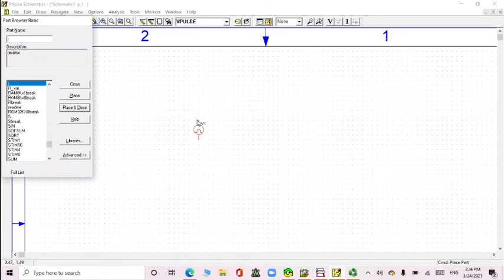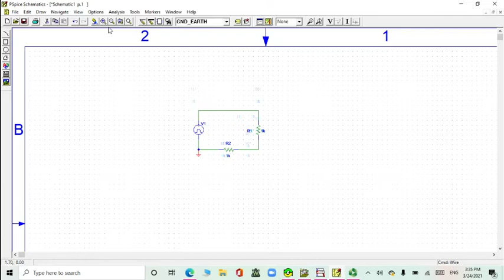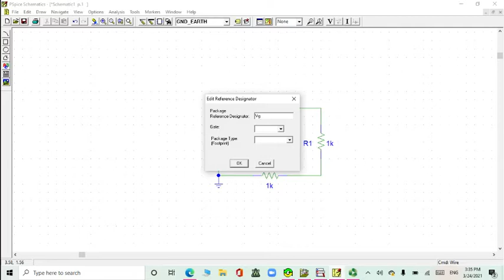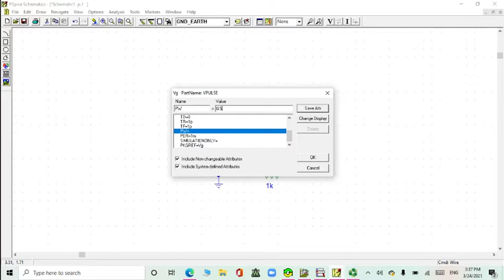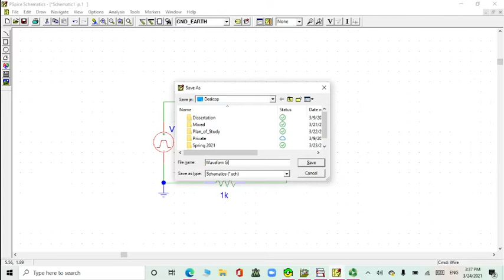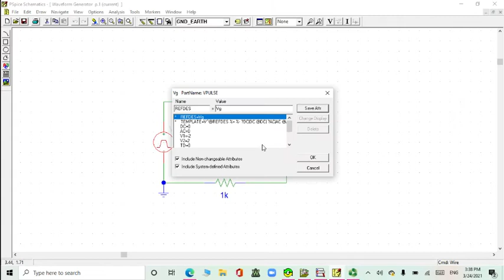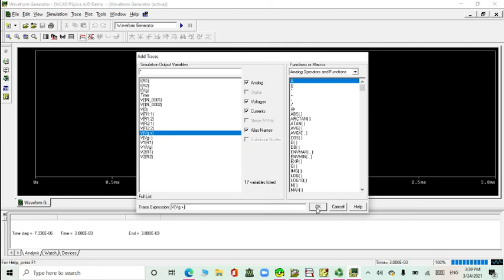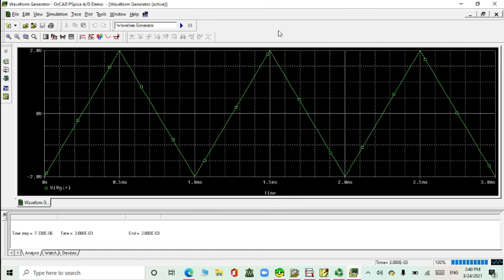Generating square and triangular waveforms using schematic PSpice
Because PSpice does not provide square and triangular waveforms, Vpulse can be modified to generate them. This video explains the procedures of generating square and triangular waveforms using schematic schematic PSpice.